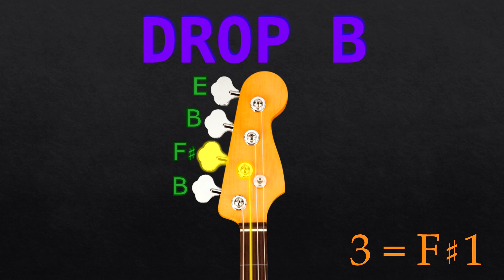DROP B - BASS Tuning (Tuner)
Bass Guitar Tuner: DROP B
This tuning's like the Drop D tuning for 4 string Bass Guitar but moved all a full and a half step down: B - F# - B - E

STRINGS - NOTE - OCTAVE:
1 = E (2)
2 = B (1)
3 = F# (1)
4 = B (0)

All the tuners I make are in A 440 Hz note as reference.